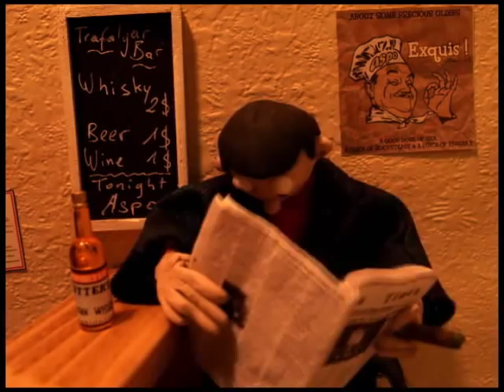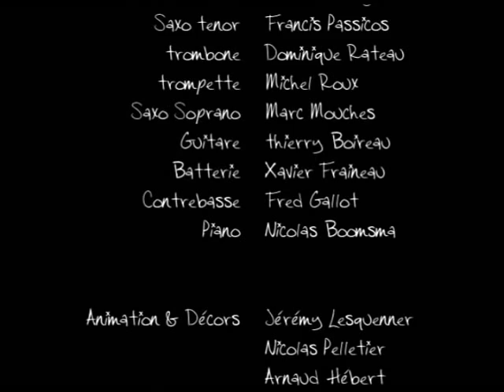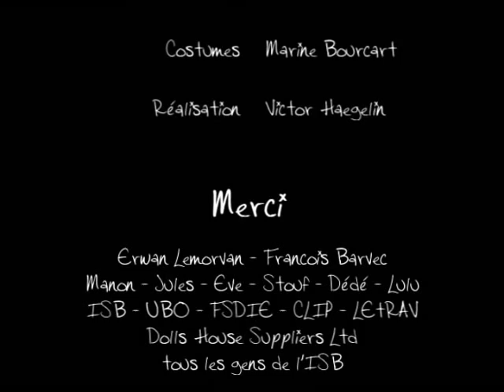Aspo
A live concert in stop motion animation in a strange cabaret during the 60's.
Ladies ans Gentlmen... AspooOoooo